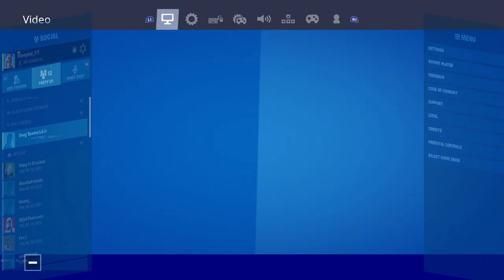FORTNITE | BEST CONTROLLER SETTINGS in Fortnite Chapter 2 BEST SETTINGS FOR PS4/XBOX/PC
FAQ:
• What camera do i use? Sony DSC-WX500
• What Gaming Device Do You Use? SHIELD TAB 1
• What Do You Record With? Elgato HD60.

SETUP:
Motherboard: Asus Maximus Hero Vii
Ram: 16GB DDR4 Kingston HyperFuryX
CPU: Intel I5 6400 No OC
Storage: 120GB Kingston SSD. Seagate 500GB HDD
PSU: EVGA 850 G2 80 plus Gold
GPU: EVGA Geforce GTX 950 FTW 2GB DDR5
Cooling: Corsair H110GTX Water cooler
Webcam: Logitech C920
MIC: Snowball
Chair- Secretlabs stealth omega